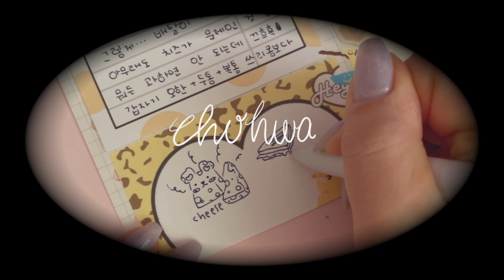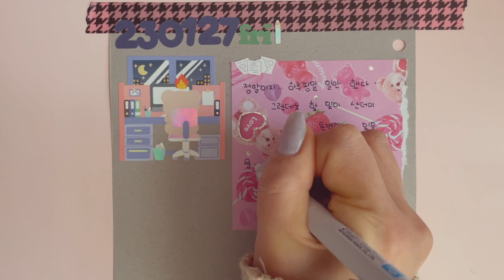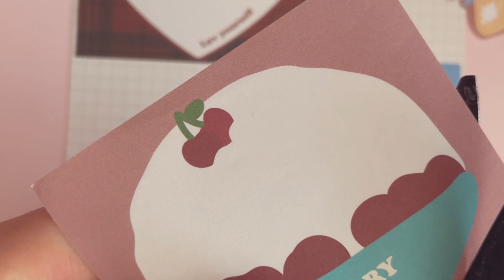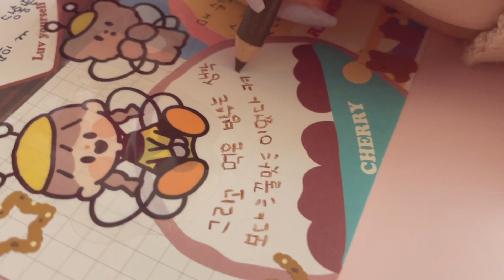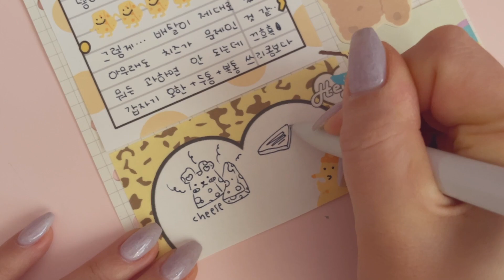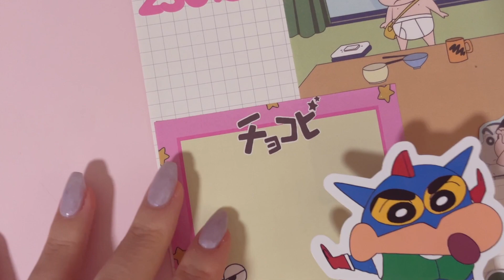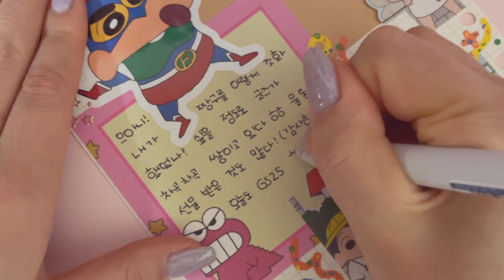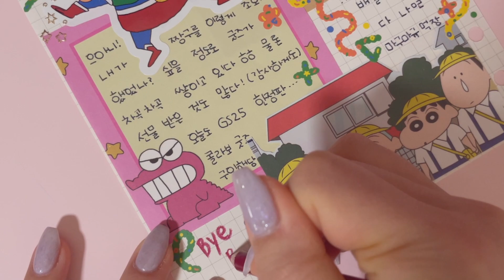journal ASMR :: 밀린 다꾸 타임! 같이 꾸며요 5일 치 귀여운